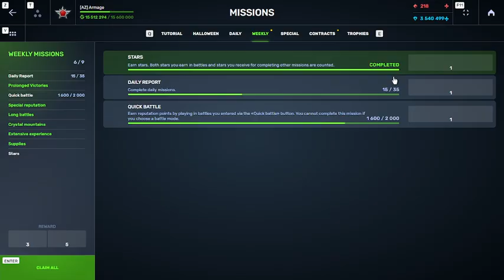Tanki Online - Trick - or - Treat Part 4 I MINI GAME 2024